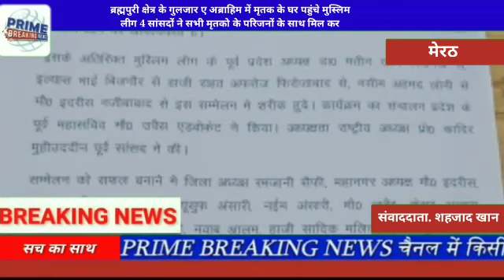मेरठ#ब्रह्मपुरी क्षेत्र के गुलजार ए अब्राहिम में मृतक के घर पहुंचे मुस्लिम लीग 4 सांसदों ने